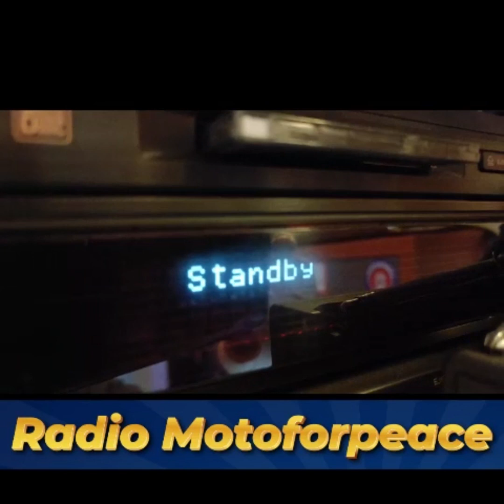Puntata bis del 10 novembre 2023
🎙️🏍️ Un viaggio straordinario, una missione solidale che si svela attraverso i byte dello streaming audio! 🌍✨ Ascoltate l'intervista di Richard su Radio Motoforpeace grazie al  collegamento con Bernardo Lepore poco prima dell'inizio della tappa da La Serena verso Santiago del Cile. Bernardo ci aggiornerà sulle condizioni meteorologiche effettive, già anticipate e previste da MeteoForPeace, e condividerà le esperienze toccanti degli incontri nelle strutture religiose di Coquimbo avvenuti ieri.

👉 Connettetevi, unitevi a noi in questo viaggio di solidarietà e scoprite le storie che stiamo vivendo lungo la strada. Ogni ascolto è un passo in più verso il sostegno alle comunità che incontriamo.